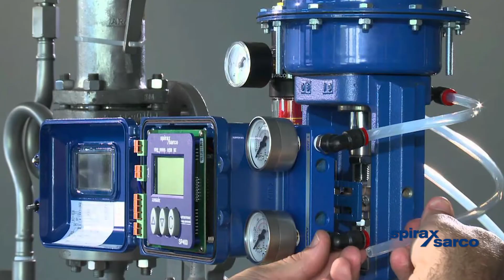Spirax Sarco: Autodesk PLM Customer Testimonial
Spirax Sarco is a leading British-based manufacturer of steam management systems and peristaltic pumps and associated fluid path technologies. With Fusion Lifecycle, Spirax Sarco now has global visibility into their internal quality processes, and are able to easily manage their entire engineering change process, across 10 manufacturing sites.

Want to learn more about Autodesk's Cloud PLM?